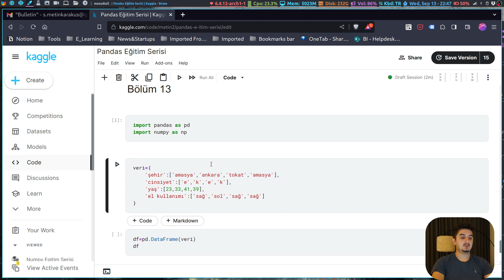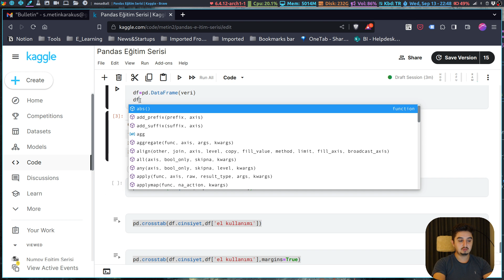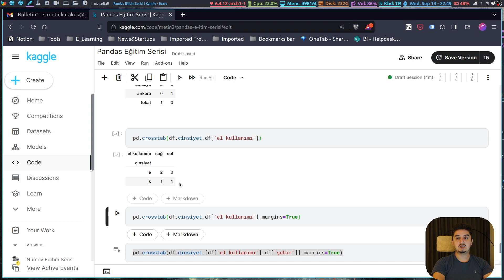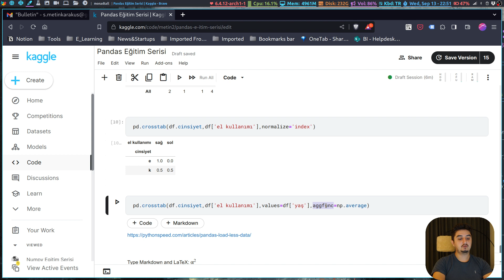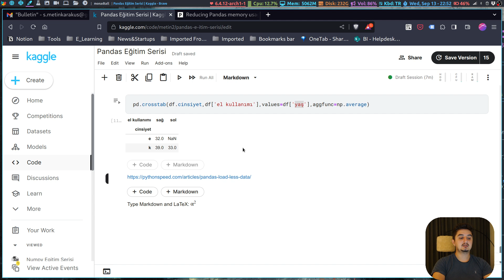Pandas Eğitim Serisi | 13 Crosstab Fonksiyonu